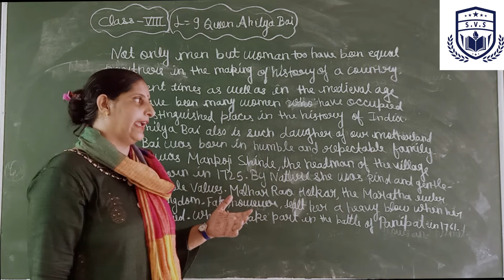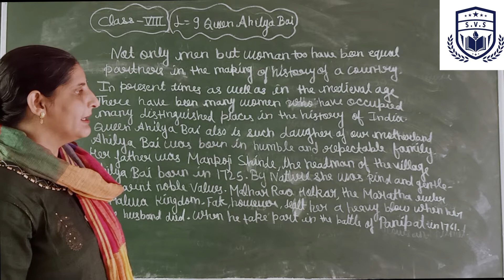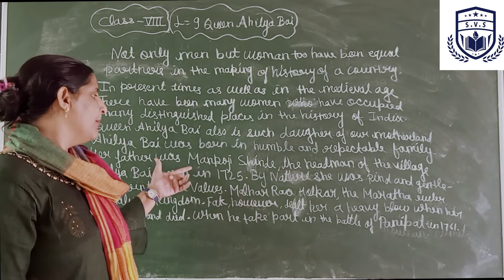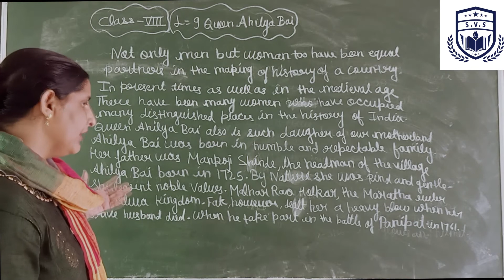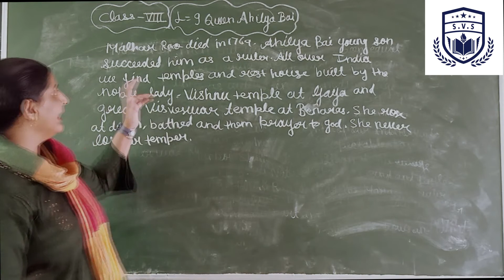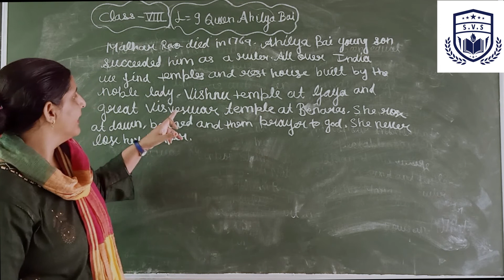8th Eng. Chapt 9